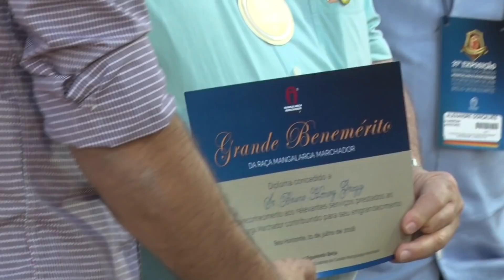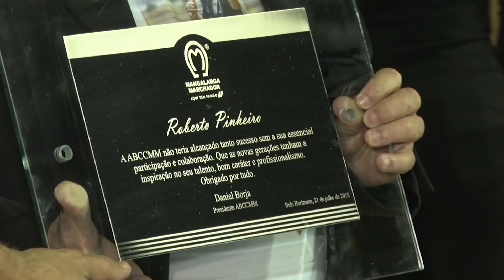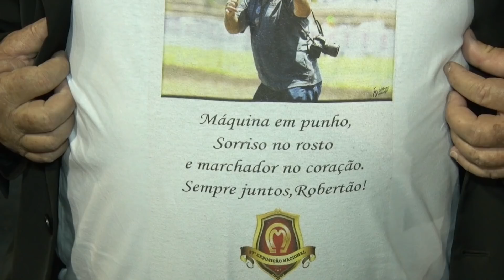Abertura da 37ª Nacional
Nossos guerreiros do esporte disputaram a última prova do circuito no Centro de Excelência Mello Viana, Esmeraldas (MG).

A cavalgada planilhada foi a mais extensa da temporada com cinco horas de duração.